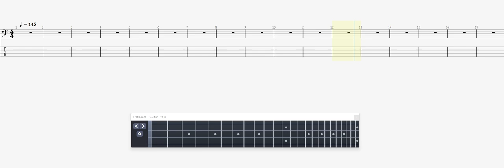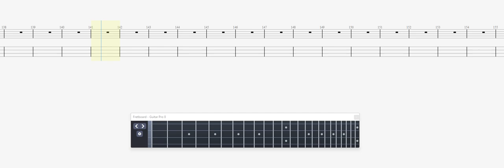Marilyn Manson Down in The Park BASS GUITAR TAB